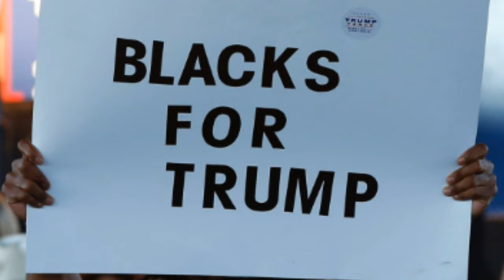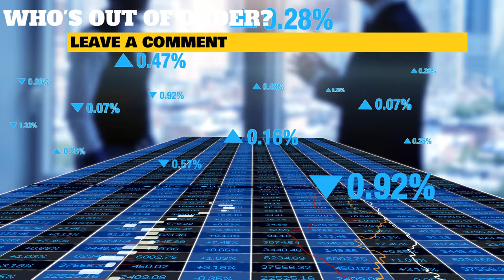BOMBSHELL: Trump Faces Jail for Gag Order Breach Secret Service Agents Will Join Trump in Jail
CORTEXI: 360° Hearing Support Original Site. Give Your Ears A Rest With Cortexi The Herbal Science Breakthrough in Hearing Health

Former U.S. President Donald Trump's statement regarding his willingness to face imprisonment for violating a gag order reflects his defiance against legal constraints and his penchant for portraying himself as a martyr figure. By likening himself to Nelson Mandela, a revered symbol of resistance against injustice, Trump attempts to cast his potential incarceration as a heroic stance against what he perceives as biased judicial actions. His rhetoric employs hyperbole and self-aggrandizement to appeal to his supporters and maintain his image as a bold and fearless leader. Trump's reference to speaking the "open and obvious TRUTH" underscores his belief in his innocence or at least his conviction that his actions were justified. This declaration on his Truth Social platform not only signals his intent to continue vocalizing his opinions despite legal ramifications but also serves as a rallying cry for his followers, reinforcing his narrative of victimhood and defiance against perceived political adversaries.